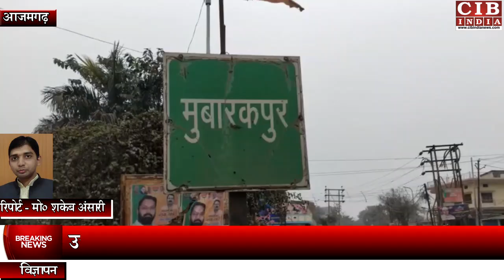आज़मगढ़ के मुबारकपुर में महाप्रधान प्रत्याशी ने विकलांग को दिया ट्राई साईकिल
खबर आज़मगढ़ ज़िले के मुबारकपुर से है जहाँ पर  विकलांग को मिली ट्राई साइकल, विकलांग का चेहरा खिल उठा।
आपको बतादें कि मुबारकपुर के सठियाओं ब्लॉक अंतर्गत ग्राम चिवटहीं के रहने वाले दिव्यांग अलकमा को उस समय चेहरा खिल उठा जब उसने देखा कि मेरे घर पर ट्राई साइकल लेकर आये समाजसेवी अजय सिंह जो चक सिकठि से महाप्रधान पद के प्रत्याशी हैं उन्होंने जब ट्राई साइकल दिव्यांग अलकमा को सौंपा तो अलकमा सहित उसके परिवार के लोग खुशी से झूम उठे ।
अलकमा का कहना है कि मैंने पिछले पाँच साल में कई सामाजिक लोग और नेताओं व सरकारी अफसरों से ट्राई साइकल के लिए कहा लेकिन केवल आश्वासन ही मिलता रहा, लेकिन जब मैंने अजय सिंह से कहा कि साहब मेरे लिए एक ट्राई साइकल सरकारी दिलवा दीजिए ताकि मैं अपने आप को कमज़ोर न समझूँ कहीं भी आने जाने के लिए मैं खुद अपने साधन से चला जाऊं तो अजय सिंह ने हमें यह कहा कि सरकार से तो बहुत इंतेज़ार करने के बाद मिलेगा हम आपको तत्काल साइकल अपनी व्यवस्था से दे दूँगा और तीन चार दिनों के अंदर ही ट्राई साइकल लेकर हमारे निवास पर लेकर आये और हमें सौंप दिया।
वहीँ मीडिया से बात चीत में अजय सिंह ने बताया कि हम अपने छेत्र चक सिकठि में भर्मण कर रहे थे तो किसी ने कहा कि एक दिव्यांग है उसे ट्राई साइकल सरकारी या किसी माध्यम से दिला दीजिए तो मैंने कहा कि सरकारी लाभ लेने के लिए काफी इंतेज़ार करना पड़ेगा मैं अपने माध्यम से तत्काल उपलब्ध कराने काम करूंगा और आज मैंने इस दिव्यांग को ट्राई साइकल दे दिया ताकि यह अपने को विकलांग महसूस न करे। इस अवसर पर मो0 अबरार, मो0 याकूब, शिव सिंह, दीपक सिंह आदि लोग मौजूद रहे।